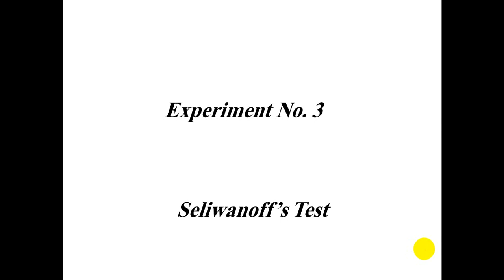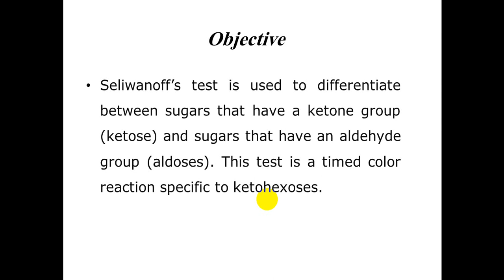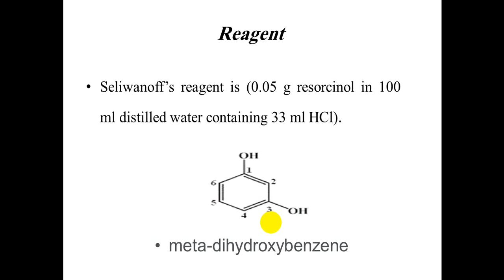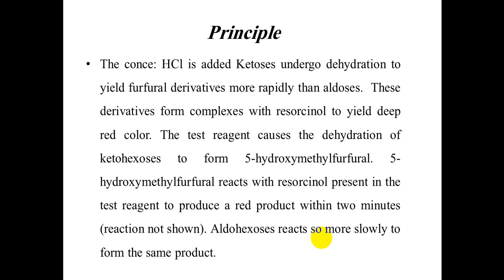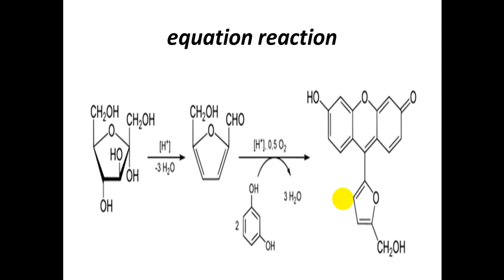م3 كيميا عملي